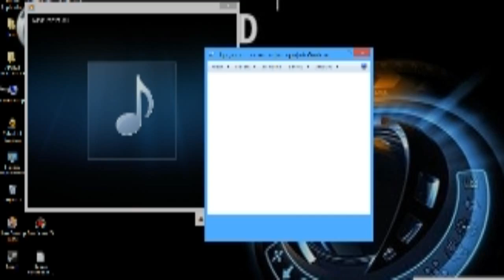4 Мост в ХанчжоуКитайцы творят чудеса